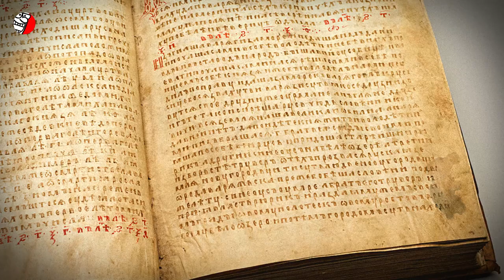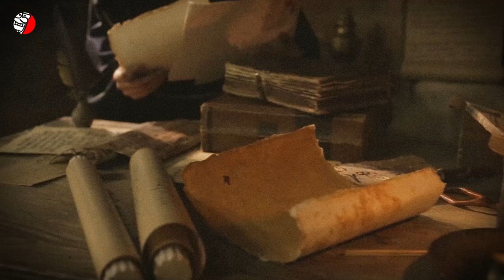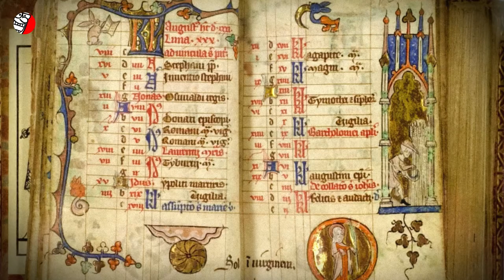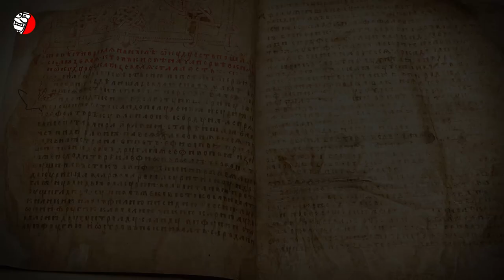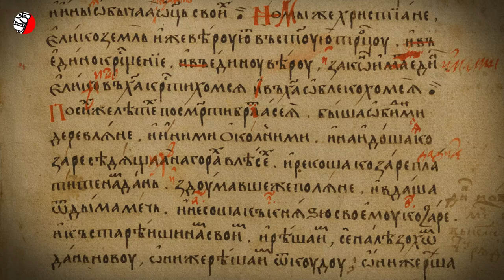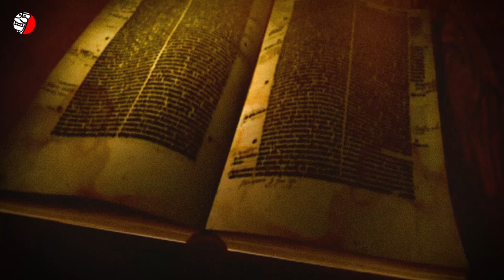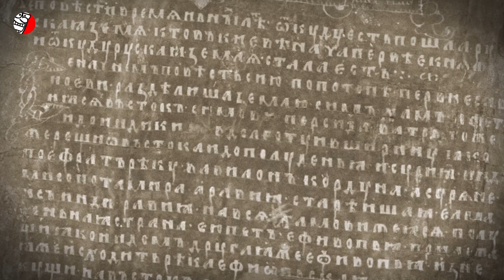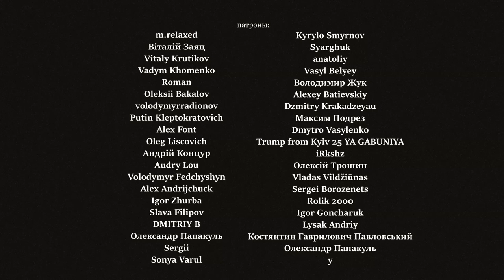ЛОЖЬ “РУССКИХ” ЛЕТОПИСЕЙ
(исторический контент, создан с образовательной целью)
Русские летописи - уникальный историографический феномен, письменный источник раннего периода истории московитов. До сих пор исследователи не могут прийти к единому мнению ни об их авторстве, ни и об их объективности. Т.е. кто точно написал, неизвестно, есть ли в этих летописях хоть частица правды, тоже неизвестно. Проверить все это фактически невозможно. И тем не менее на основе этих сомнительных текстов так называемых древнерусских летописей на протяжении столетий строится официальная историография России. Получается, что все эти скрепы русского мира, уходящие корнями в седую глубь веков, не что иное, как набор домыслов, выдумок и ничем не подтвержденных мифов.